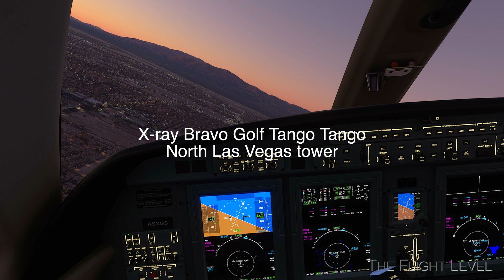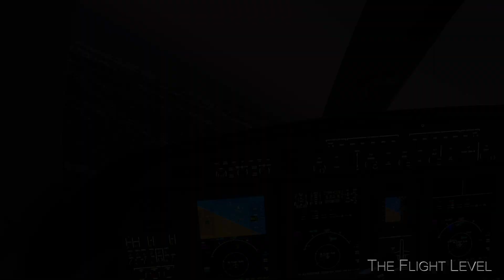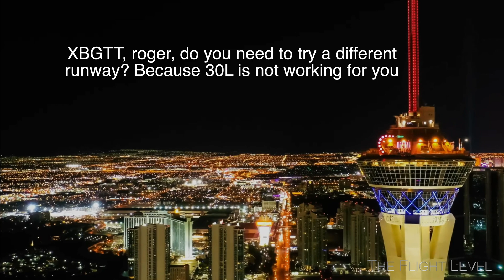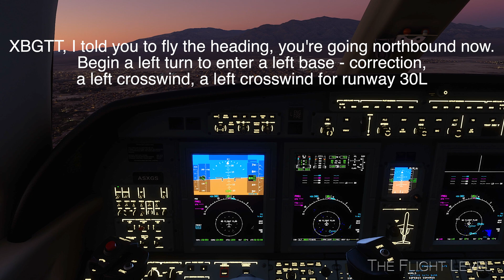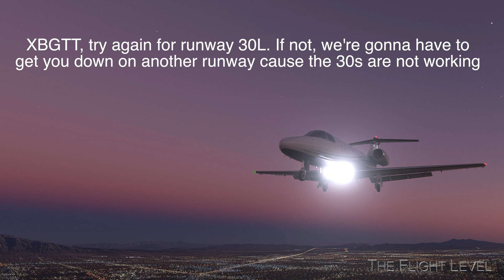Cessna Citation Jet Unable to Locate Runway at Las Vegas Airport - Five Attempts to Land - ATC Audio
We follow the remarkable flight path of a Cessna Citation "Mexico registered jet" (XB-GTT) as it enters Las Vegas airspace on the evening of March 08/23. The jet makes several attempts over approximately 30 minutes to land at the North Las Vegas Airport (KVGT). The flight path was recreated using ForeFlight/Flight Simulator in conjunction with the FlightAware ADS-B data.

Please consider a subscription to help the channel hit 5K subscribers in 2023. Thanks in advance!

Timestamps:
Introduction 0:09
Attempt 1 1:19
Attempt 2 2:45
Attempt 3 5:10
Attempt 4 6:43
Attempt 5 to Landing 8:00
Landing 10:10
Narrative 12:27